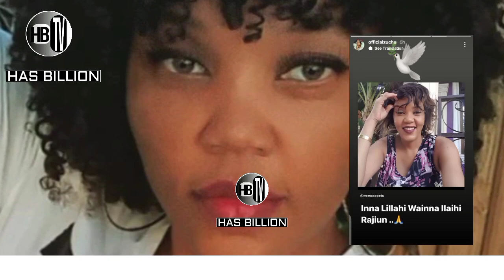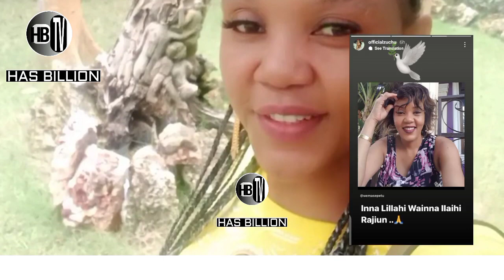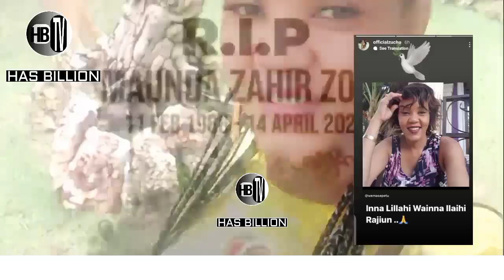ZUCHU ashangaza watu KIFO CHA MAUNDA ZORRO aweka post hii INSTAGRAM | EXCLUSIVELY